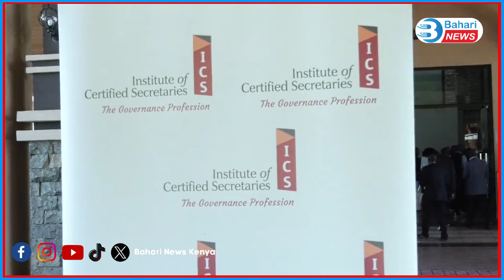NO JOKE: CS Moses Kuria warns universities badly